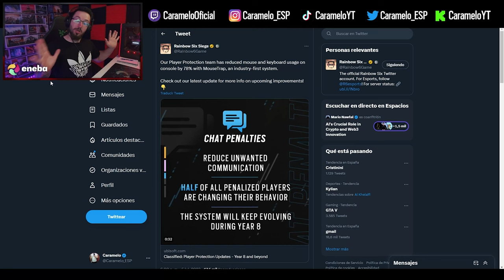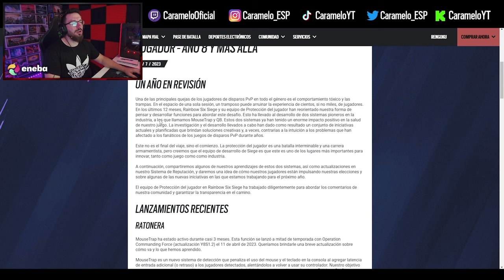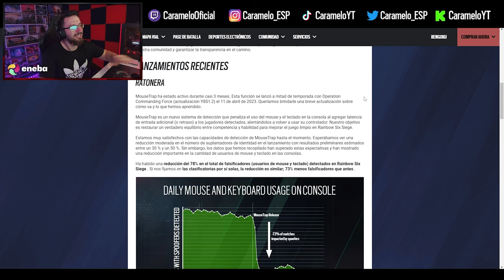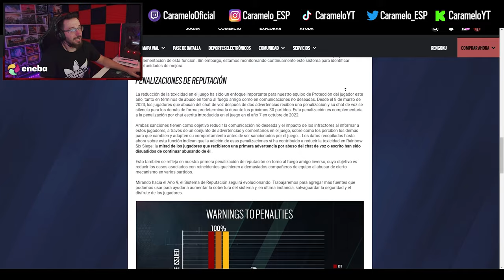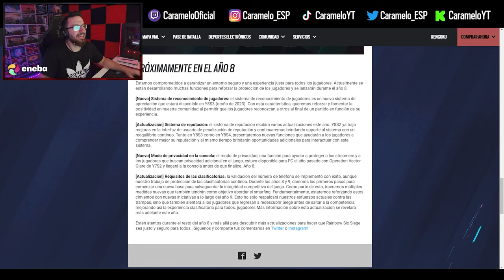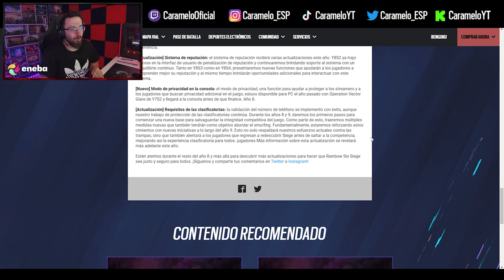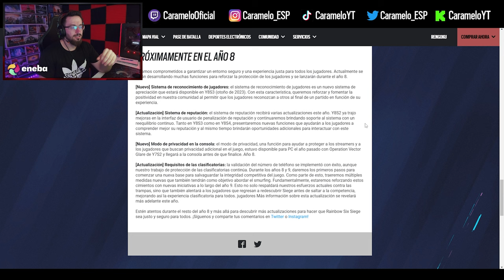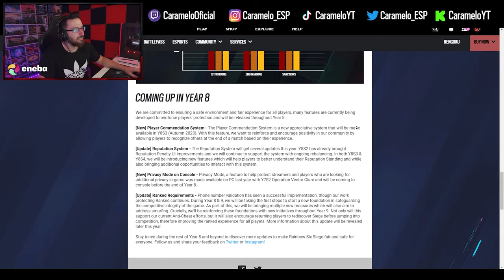80% MENOS de JUGADORES TRAMPOSOS en CONSOLA | Caramelo Rainbow Six Siege Gameplay Español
✅ 80% MENOS de JUGADORES TRAMPOSOS en CONSOLA en este Gameplay de Rainbow Six Siege español.